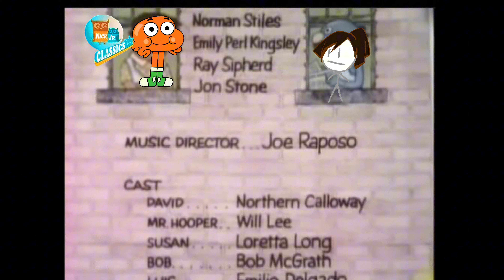Sesame Street (My Version) End Credits S4 Nick Jr.